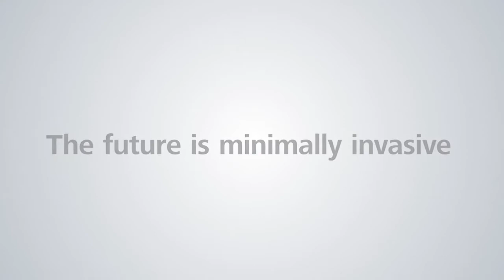Relex SMILE versus LASIK versus PRK en LASEK